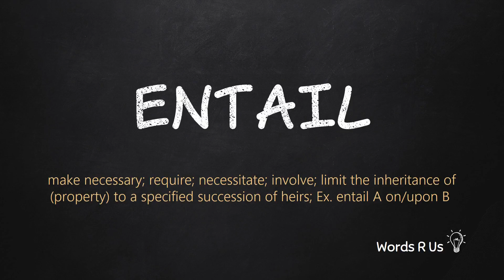How to Pronounce ENTAIL in American English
Learn how to pronounce entail in American English. Learn how to say entail and its meaning. All Pronunciations videos are in multiple voices - male and female.

Practice the Pronunciation of entail. English Vocabulary and Pronounciation for TOEFL GMAT GRE IELTS.

#:entail:#